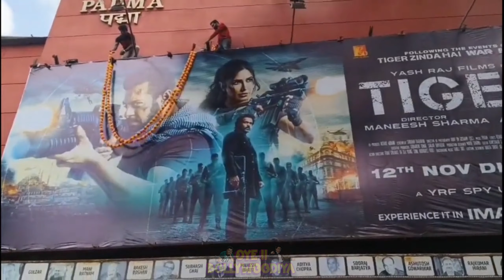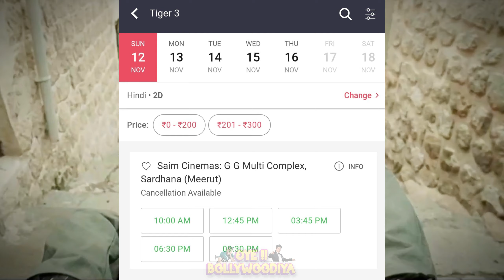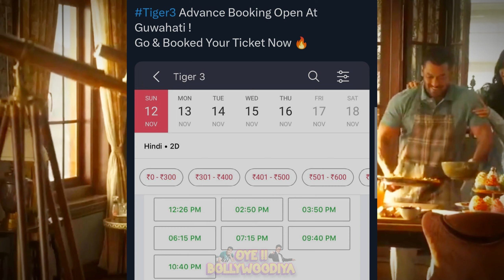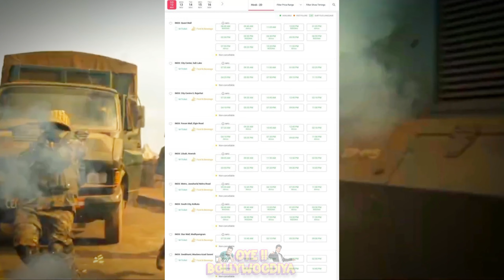10min➙95K Tickets SOLD⋆OUT🇮🇳💥 Tiger 3 INDIA Advance booking | Tiger 3 Day 1 Collection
10min➙95K Tickets SOLD⋆OUT🇮🇳💥 Tiger 3 INDIA Advance booking | Tiger 3 Day 1 Collection